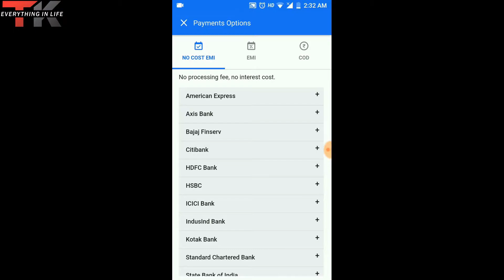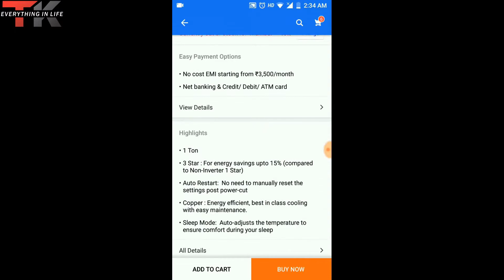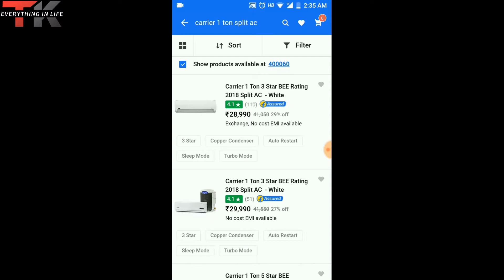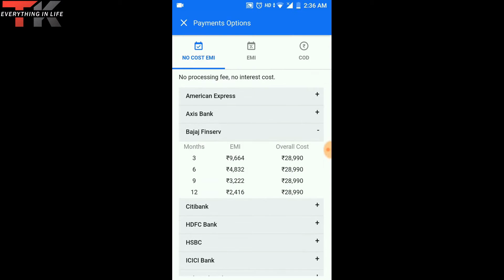Air Condition Only For Rupees 2,416 Per Month | 2018 Model | 3 Best AC | (Range : 20K - 30K) - T.K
*Note this video is not sponsered by any of the company or brand.

Onida 1 Ton

Media 1 Ton

Carrier 1 Ton